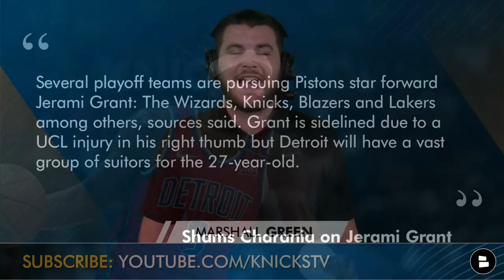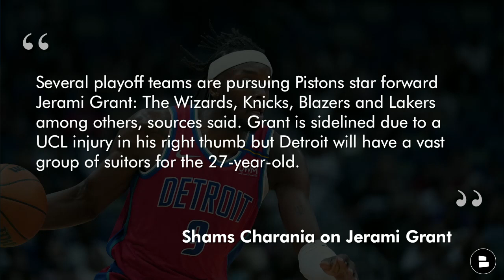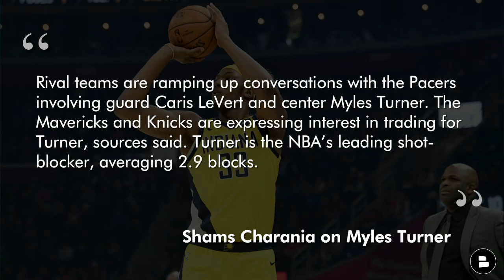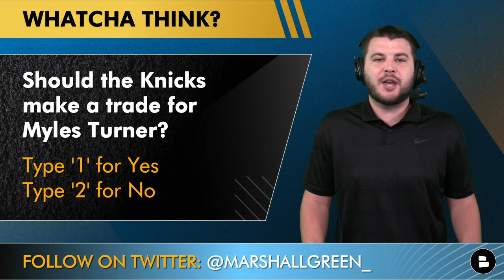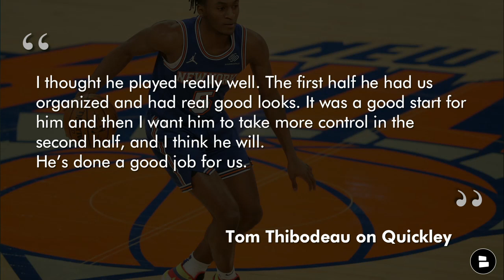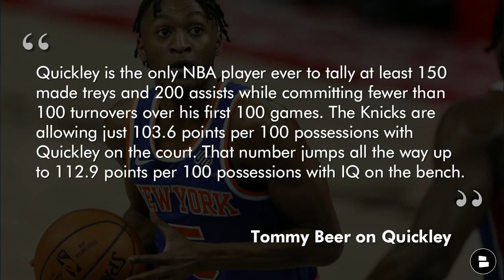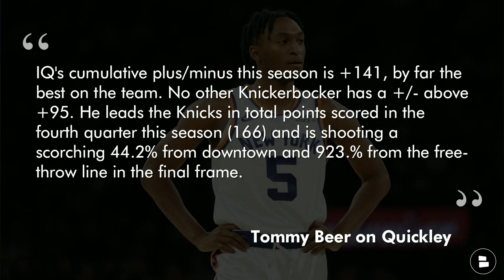Knicks Trade Rumors On Jerami Grant & Myles Turner + Start Immanuel Quickley? | NBA Trade Deadline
New York Knicks trade rumors buzz around Jerami Grant and Myles Turner as we inch closer to the 2022 NBA Trade Deadline. Will a Knicks trade happen before the NBA trade deadline? Who would the Knicks include in a trade for Jerami Grant or Myles Turner? Other Knicks rumors buzz around Immanuel Quickley and is it time to be a full time starting guard for the Knicks? Quickly has been on fire through the last 8 games playing some of his best basketball of his career. New York Knicks Now host Marshall Green shares his thoughts on the latest Knicks trade rumors in today’s show!

Knicks Rumors:
- Jerami Grant Trade?
- Knicks Myles Turner trade?
- Start Immanuel Quickley?

Shams on Knicks trade rumors
- Several playoff teams are pursuing Pistons star forward Jerami Grant: The Wizards, Knicks, Blazers and Lakers among others, sources said. Grant is sidelined due to a UCL injury in his right thumb but Detroit will have a vast group of suitors for the 27-year-old. Grant, who is eligible for a four-year extension worth up to $112 million this offseason, is one of the most sought-after players this trade season.
- Rival teams are ramping up conversations with the Pacers involving guard Caris LeVert and center Myles Turner. The Mavericks and Knicks are expressing interest in trading for Turner, sources said. Turner is the NBA’s leading shot-blocker, averaging 2.9 blocks.

Knicks die hards answer the following in the comments section:
- Want the Knicks to start Immanuel Quickley long-term? Like the video!
- Should the Knicks trade for Jerami Grant? Type T for Trade | Type P for Pass
- Should Immanuel Quickley be a starter for the Knicks? Type S for Starter | Type 6 for 6th Man
- Should the Knicks trade for Myles Turner? Type 1 for Yes | Type 2 for No

Get Marshall to 1K Twitter followers!

Check out our Knicks website for stories surrounding the latest Knicks trade rumors!